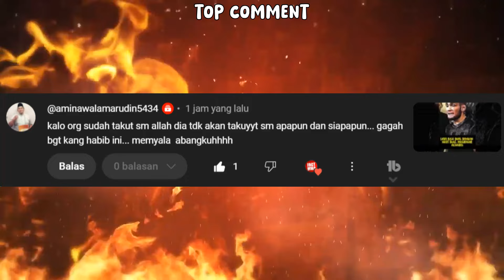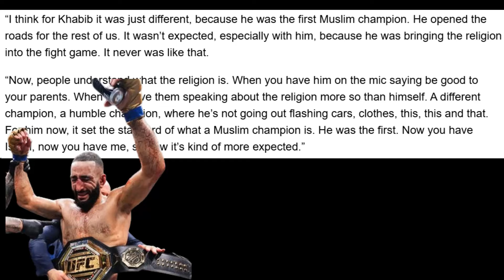KHABIB BUKA JALAN PETARUNG MUSLIM, ANKALAEV TAHUN 2025, MUSLIM SALIKHOV VS SONG KENAN🔥